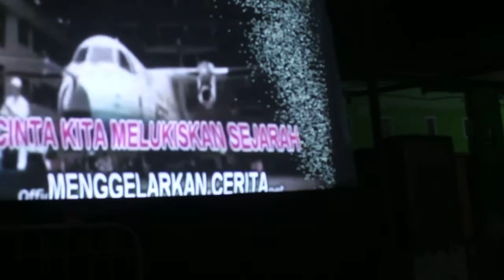lomba karaoke Kompleks PSR Blok K Sudiang Raya Makassar